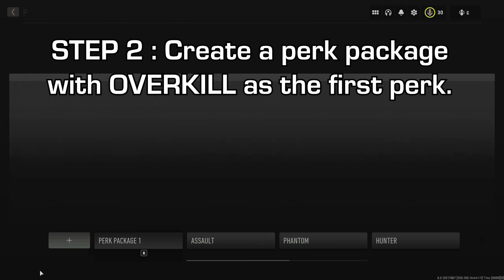Secret Pistol in MW2 (Bruen .45)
Modern Warfare 2 GAMEPLAY - How to unlock the SECRET HIDDEN 2 SHOT PISTOL in MW2 BETA "Bruen 45"

Call of Duty just released the OPEN BETA for Modern Warfare II allowing all players and platforms to jump into the fight on MWII. This game is playing great so far and I'm really enjoying all the new mechanics and features despite a couple bugs / glitches that need to be patched. Here is a tutorial on how to unlock the unreleased BRUEN 45 pistol in the Modern Warfare 2 open beta!!

Bruen 45 Gameplay Clips 0:00
How to Unlock the Bruen 45 Pistol in MW2 3:54